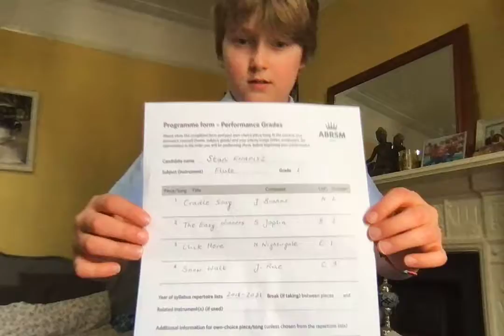Stan flute exam 11.04.2021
First recording for Grade 1 Flute ABRSM exam.